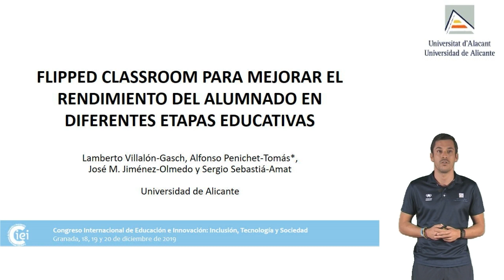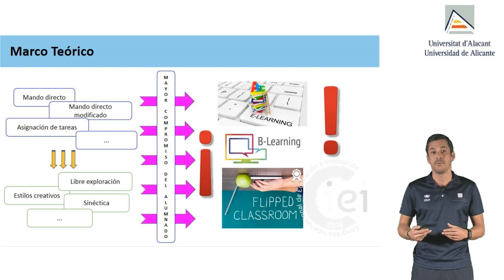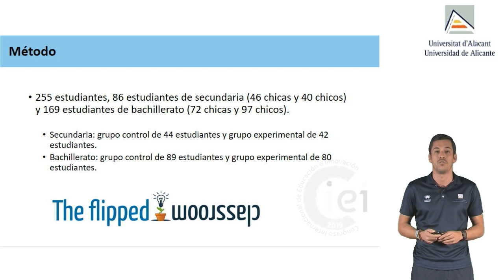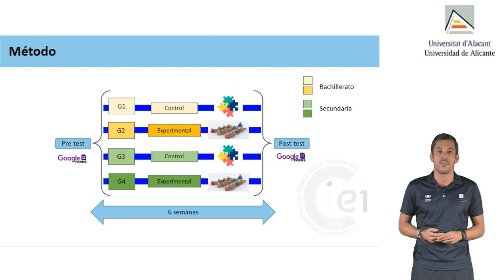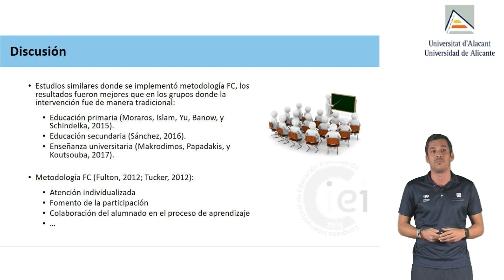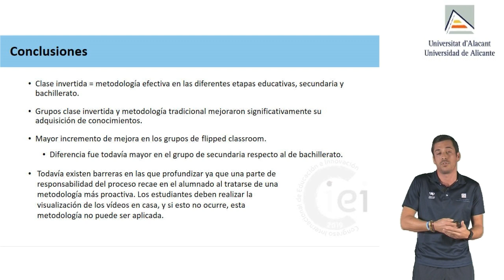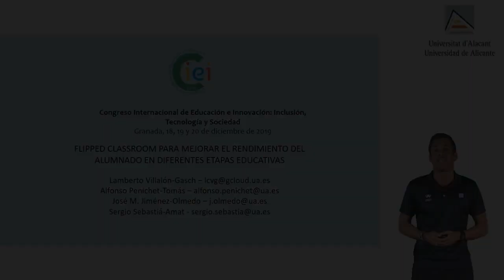13 Congreso IEI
Presentación al congreso